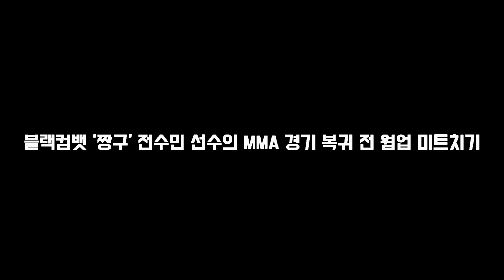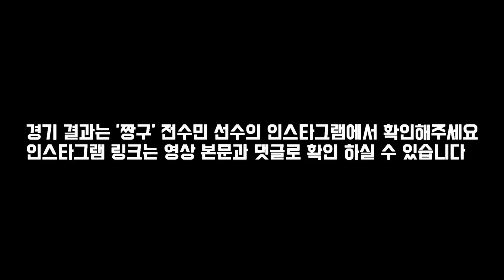블랙컴뱃 짱구 전수민 선수 MMA 복귀전 경기 전 미트치기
짱구 전수민 선수 복귀전 결과는 아래 인스타로 확인!!!